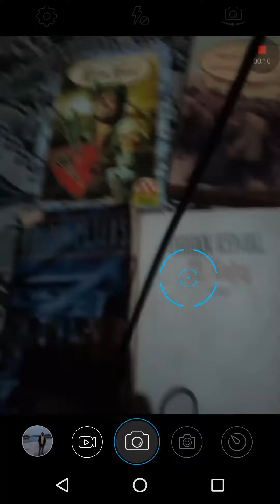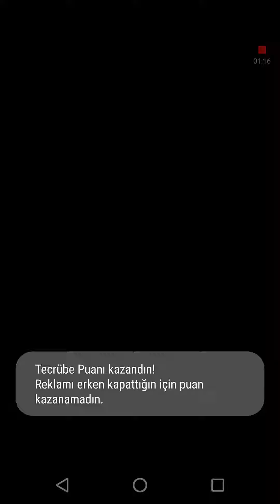bit pazarından 7 liraya 4 kitap aldım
2 si İngilizce 1 tanesi cocuk kitabi biride normal roman